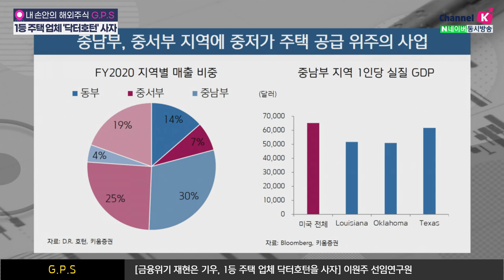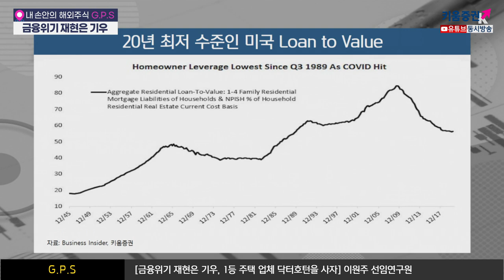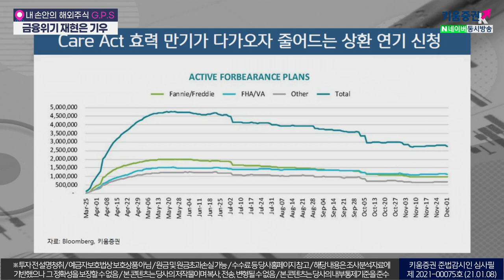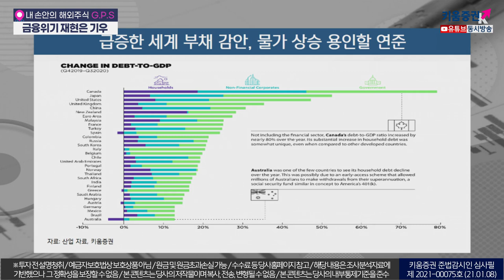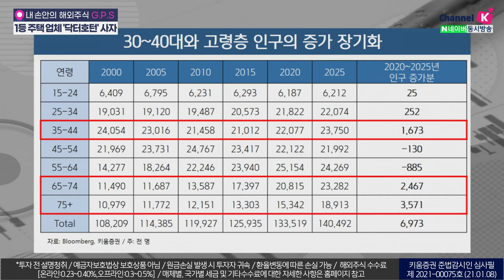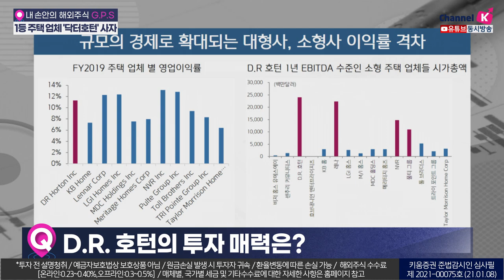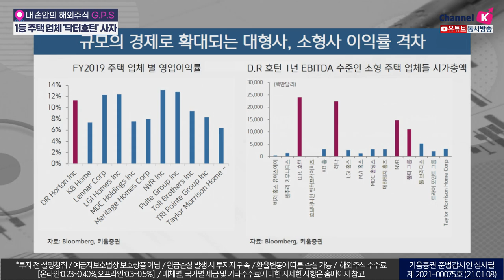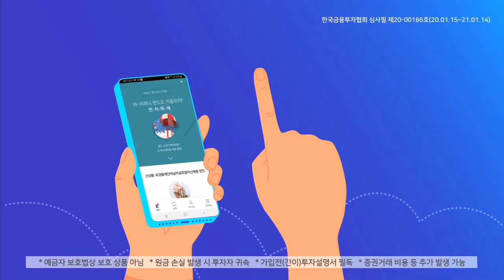금융위기 재현은 기우, 1등 주택 업체 D.R.호튼 사자 (G.P.S.해외주식투자/21.01.08)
00:00 오프닝
01:18 금융위기 재현은 기우
02:01 1등 주택업체 'D.R.호튼' 사자
02:25 D.R 호턴, 어떤 기업인가?
06:42 현재 미국 주택 시장은 극심한 초과수요
12:24 연간 30~50만호 가량의 Pent up demand가 장기간 쌓임
16:57 'D.R.호튼'의 투자 매력은?

​강병욱&김주연 채널K 앵커, 이원주 키움증권 글로벌리서치팀 선임연구원